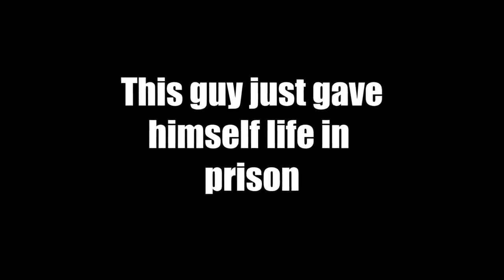Watch people Die Inside CRINGE